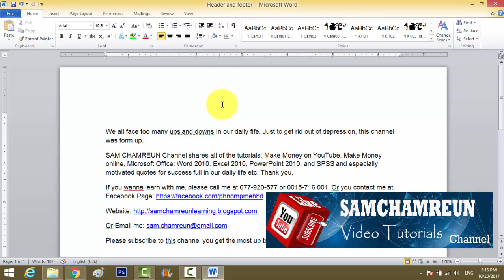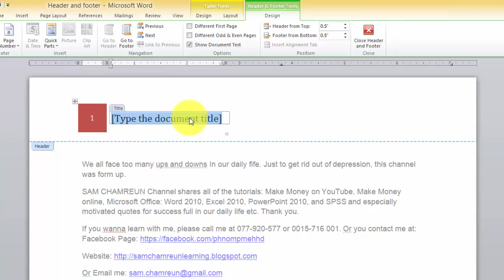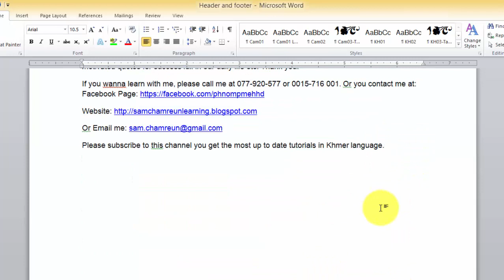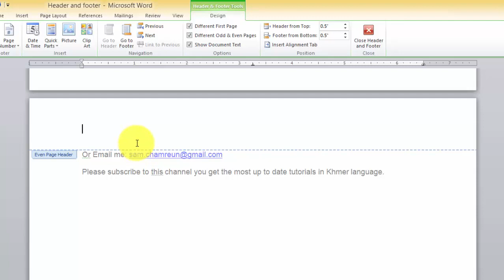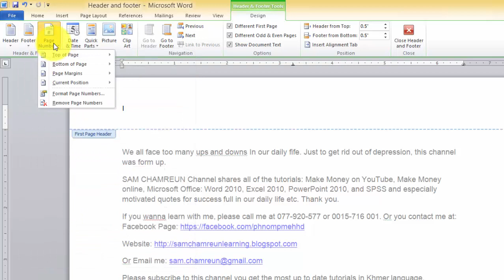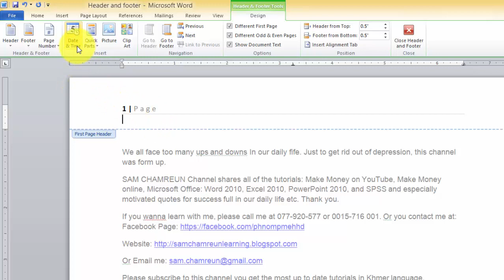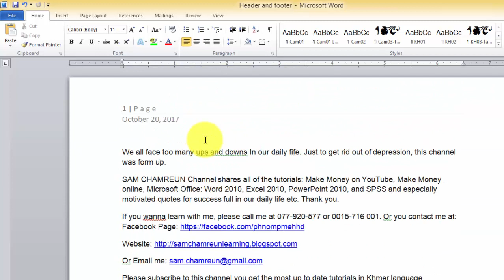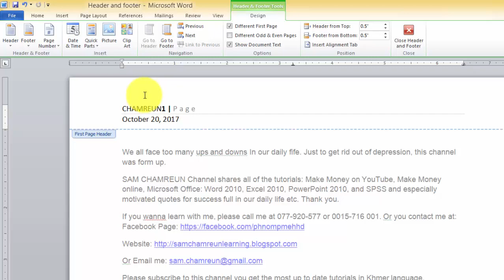Ms.Word 2010 | Working with Header and Footer | How to insert Header and Footer and Page Number